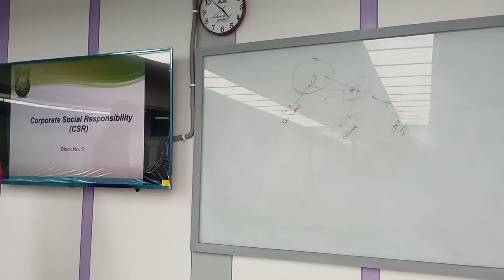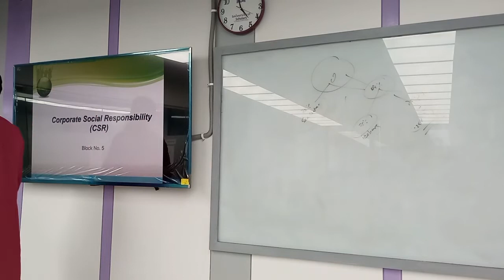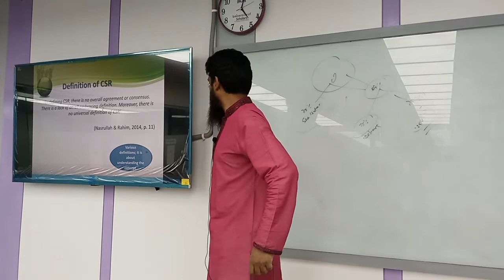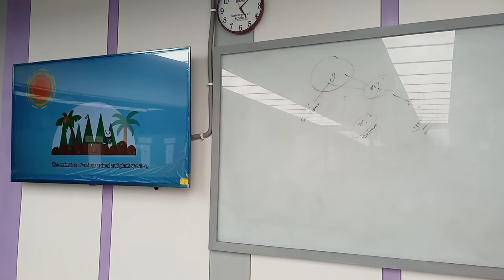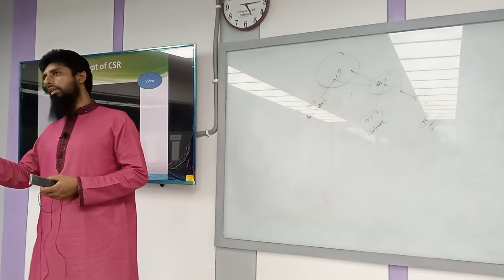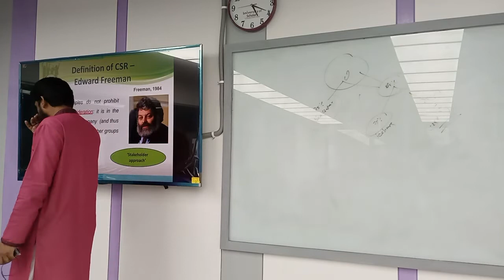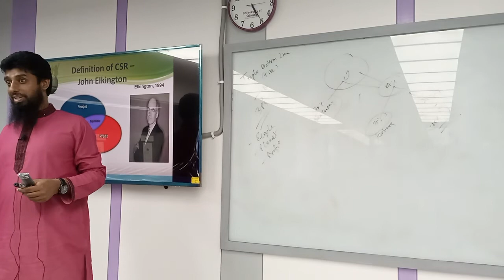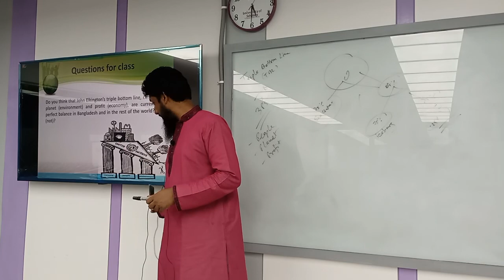Textile & Apparel Management | Lecture-10|Chapter-5 | Faisal Bin Alam|University of Scholars